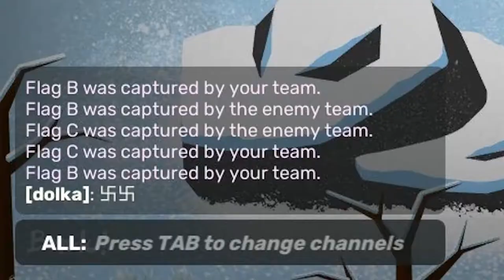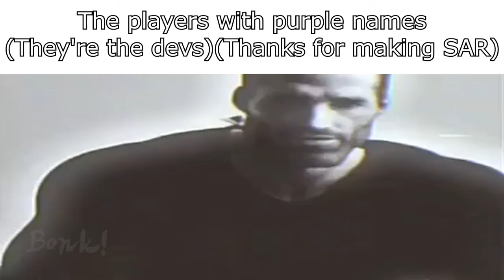Super Animal Royale Slander 2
So i did what any reasonable person would do after doing something. Do the same thing again. Will there be a 3rd? We shall see. Hope you enjoy this one also!
Credit is, again, given to each artist at the beginning in the down-left corner.

Song: Lil nas x - industry baby